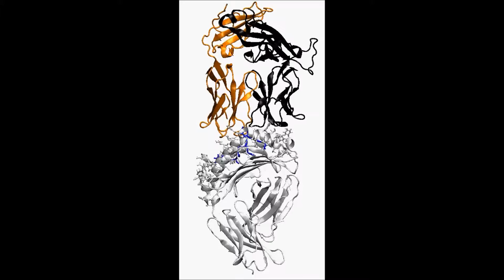T-Cell Receptor Binding Affects the Dynamics of the Peptide/MHC-I Complex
T-Cell Receptor Binding Affects the Dynamics of the Peptide/MHC-I Complex. Bernhard Knapp and Charlotte M. Deane (2016), Journal of Chemical Information and Modeling

The recognition of peptide/MHC by T-cell receptors is one of the most important interactions in the adaptive immune system. A large number of computational studies have investigated the structural dynamics of this interaction. However, to date only limited attention has been paid to differences between the dynamics of peptide/MHC with the T-cell receptor bound and unbound. Here we present the first large-scale molecular dynamics simulation study of this type investigating HLA-B*08:01 in complex with the Epstein–Barr virus peptide FLRGRAYGL and all possible single-point mutations (n = 172). All of the simulations were performed with and without the LC 13 T-cell receptor for a simulation time of 100 ns, yielding 344 simulations and a total simulation time of 34 400 ns. Our study is 2 orders of magnitude larger than the average T-cell receptor/peptide/MHC molecular dynamics simulation study. This data set provides reliable insights into alterations of the peptide/MHC-I dynamics caused by the presence of the T-cell receptor. We found that simulations in the presence of T-cell receptors have more hydrogen bonds between the peptide and MHC, altered flexibility patterns in the MHC helices and the peptide, a lower MHC groove width range, and altered solvent-accessible surface areas. This indicates that without a T-cell receptor the MHC binding groove can open and close, while the presence of the T-cell receptor inhibits these breathing-like motions.